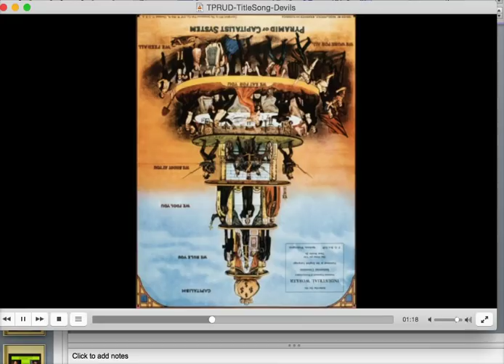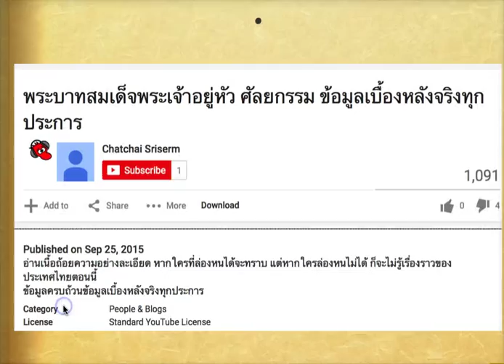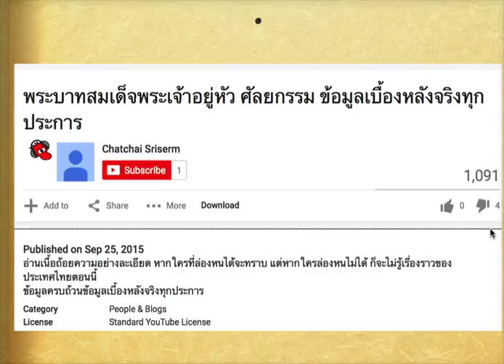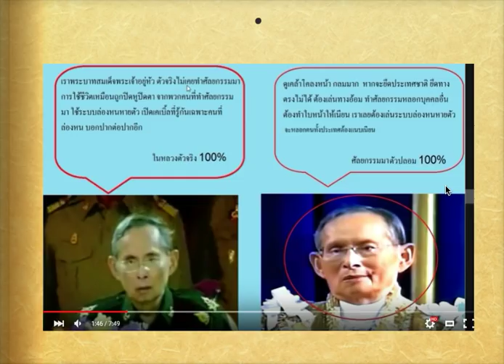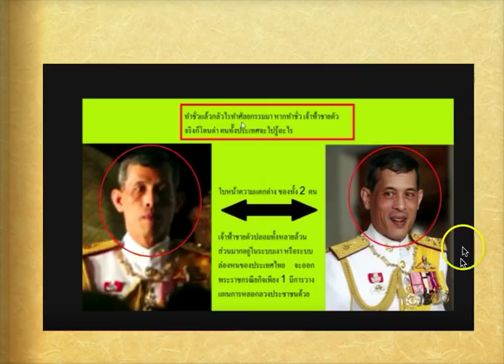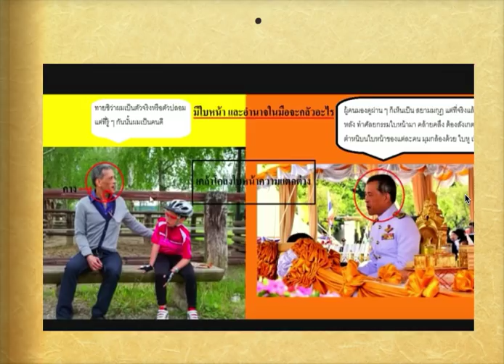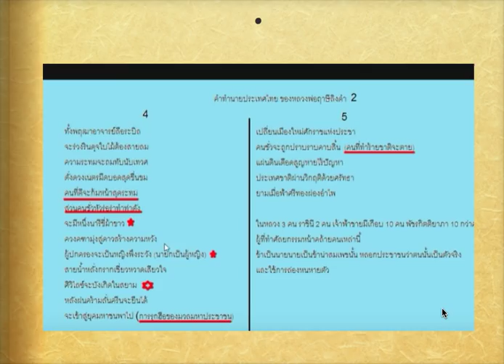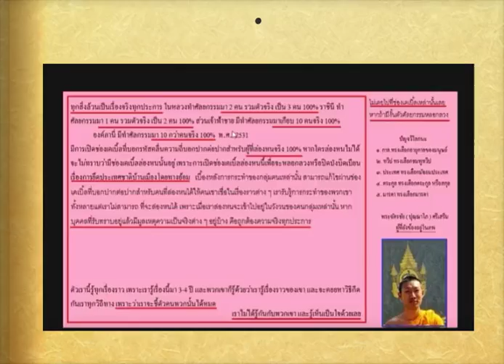ดร.เพียงดิน ชวนคิดชวนลุย 2015-10-09 ตอน "วิกฤติแล้ว ราชวงศ์ไทยโดนยึดโดยเจ้า ตัวปลอม!!!??? "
มหาวิทยาลัยประชาชน นปช.ยูเอสเอ และเครือข่าย สนับสนุนการเผยแพร่ เพื่อให้ความรู้และตีแผ่ความจริง

ขอให้พี่น้องเชื่อมั่นในพลังของมดแดงล้มช้าง... แต่อย่าผลีผลามแสดงตัวให้เขาใช้ความรุนแรงจัดการกับพี่น้อง อย่าทำอย่างย่ามใจ อย่าทำเพื่อสะใจ อย่าหวังผลประโยชน์ และอย่าคิดเด่นดังหรืออิจฉาริษยากัน ภารกิจอันศักดิ์สิทธิ์ หรือ noble mission ในการกู้ชาติ แล้วสร้างชาติใหม่ให้ลูกหลานนี้ เป็นสิ่งที่เราควรภูมิใจร่วมกันอย่างยิ่ง

เพื่อร่วมเป็นฐานของการปฏิวัติในอนาคตอันใกล้นี้ และเริ่มต้นทำงานในฐานะมดแดงล้มช้างทันที (ข้อมูลทุกอย่าง เป็นความลับสุดยอด ดร.เพียงดิน รักไทย จะดูแลเองแต่ผู้เดียว และอย่าได้ติดตามลิ้งค์อื่นใด นอกจากลิ้งค์นี้จากเฟสบุ๊คของดร.เพียงดิน และลิ้งค์ที่อยู่ใต้ยูทูปวิดีโอของ มหาวิทยาลัยประชาชน Official เท่านั้น)